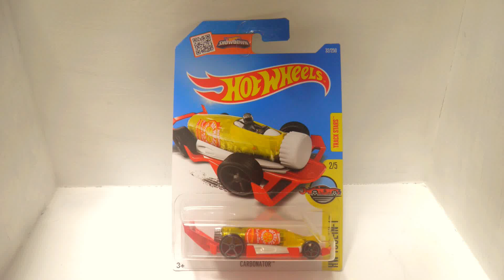ホットウィール CARBONATOR (DHP62)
ホットウィール2016年ベーシックカーＭアソート、カーボネイター、マレーシア製。日本では2016年8月6日に発売された。
※謎車(ホットウィール・オリジナルデザインの架空車)